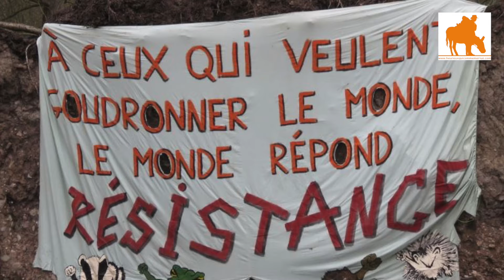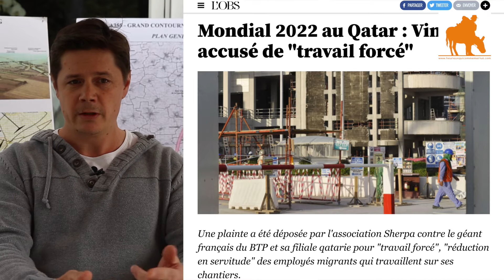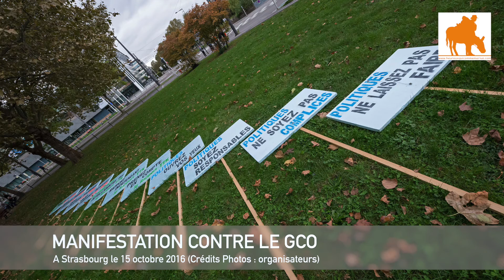[Entretiens pour un monde meilleur] Les Bishnoïs en Résistance contre le GCO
Les Bishnoïs d'Ernolsheim-sur-Bruche en Alsace sont entrés en résistance contre le Grand Contournement Ouest de Strasbourg. Le GCO : Le nouveau Notre-Dame-des-Landes ? ↓ PLUS D'INFOS ↓

LE COLLECTIF GCO NON MERCI
Depuis plus de 10 ans, le collectif GCO Non Merci rassemble des citoyens des communes concernées par le tracé du Grand contournement Ouest, mais également de Strasbourg, qui pensent que la construction de cette autoroute à péage n’est qu’une fuite en avant. Il rassemble des élus, des agriculteurs, des citoyens et des associations, tous opposés au projet.
Le GCO fait parti des Grands Projets Inutiles et Imposés dit ‘GPII’ (GP2I) au même titre que Notre-Dame-des-Landes, Sivens, Bure ou encore l’A45 (entre Lyon et St-Etienne). Il figure sur cette carte. On en parle également sur Reporterre ou encore sur Basta.
Depuis 2014 et la relance du projet, la mobilisation s’organise… se réorganise…

Nous, c'est Stéphane et Céline, partis le 23 mars dernier pour un tour de France avant de traverser les frontières "z'èxagonales" avec notre âne Marius, notre mule Symphonie et nos deux chiennes Kali et Bayah. Nous avons tout quitté, tout vendu, pour vivre cette grande aventure ! Trois années d'itinérance que nous voulons partager.